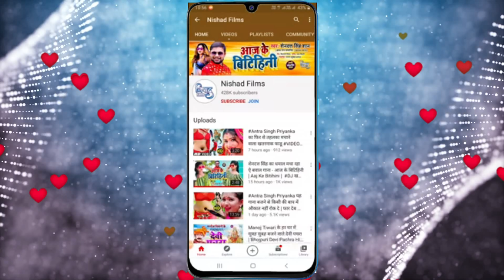VIDEO_SONG_2021 | लहँगा उठाके ककही से केश झारेले Guddu Raj | Lahanga Uthake Kakahi Se Kesh Jharele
►  Album - Lahanga Uthake Kakahi Se Kesh Jharele

►  Singer - Guddu Raj

►  Lyrics - Meraj Raja

►  Music Director -

►  Video Director -